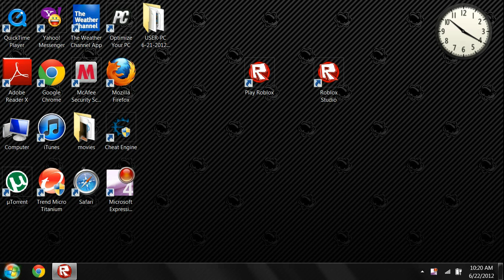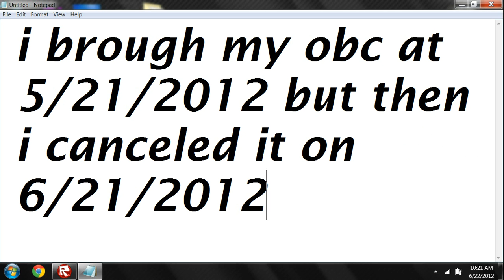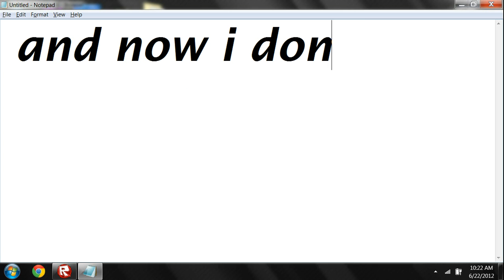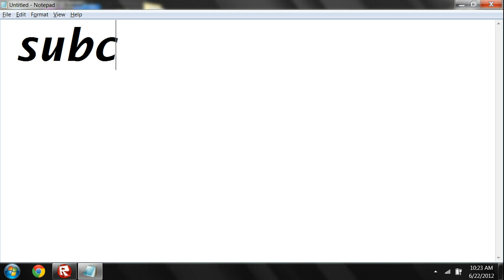roblox awesome glitched on my OBC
awesome join [[RED SOLDIER SYNDICATE]